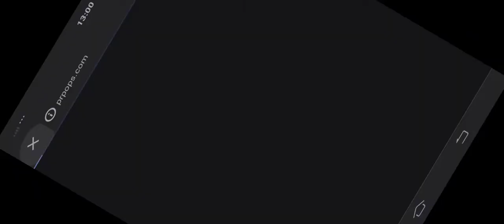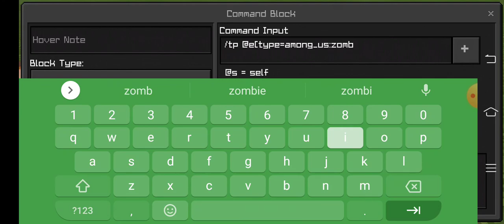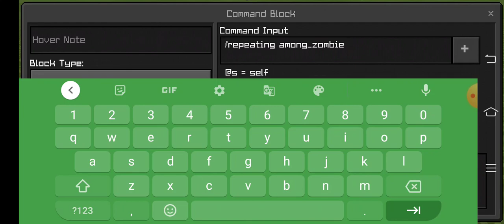cara summon among mobs!!!,pakai addon!!!, Minecraft Indonesia